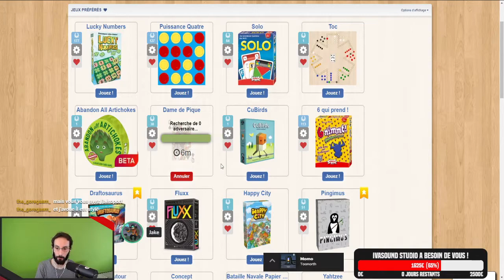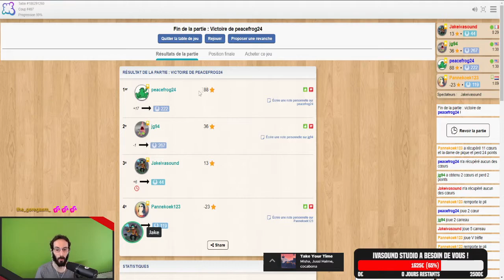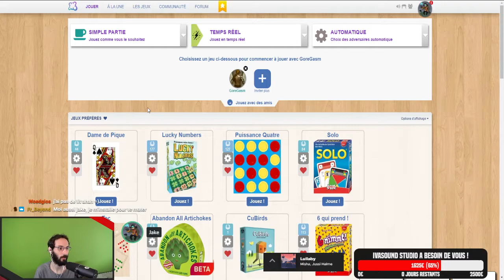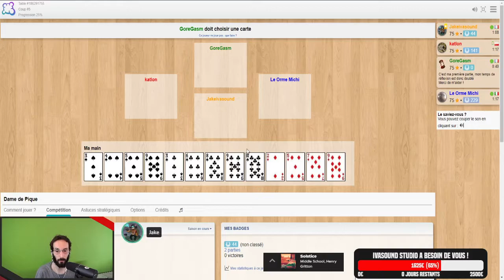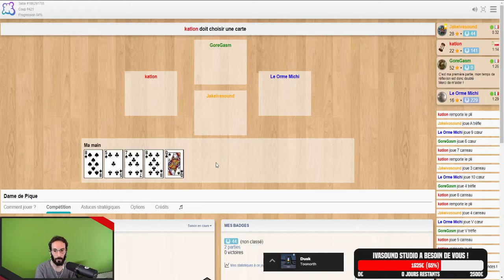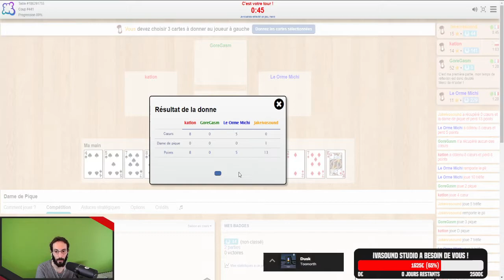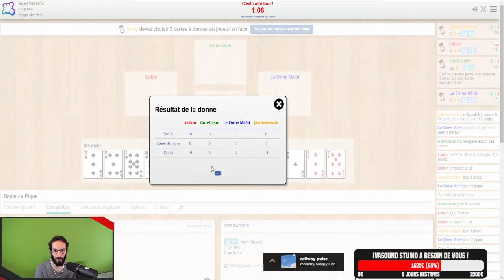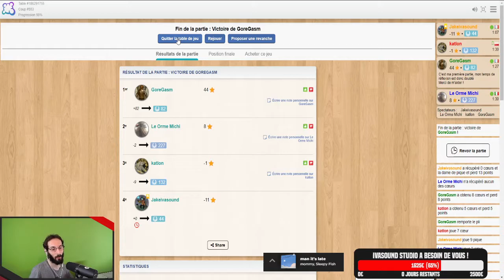Dame de Pique - 01 - Un jeu de carte stratégique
'Jeu en Société' est un programme Ivasound Studio, où l'on joue à des jeux de société en ligne ou en physique.